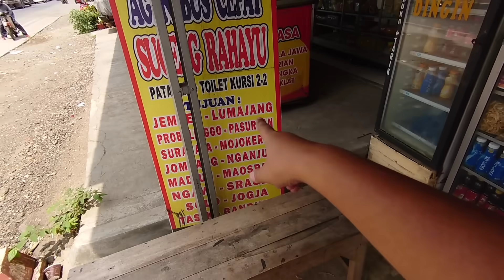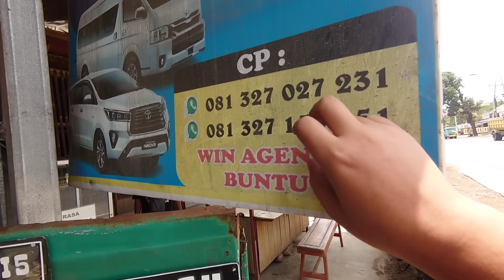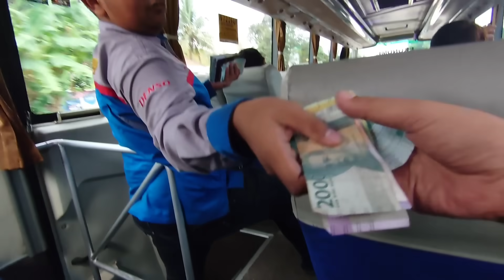"SARDOT TEAM" SUGENG RAHAYU 7226 JADI PILIHANKU UNTUK PULANG KE JOGJA!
Driver SARDOT
Kondektur ARDI
Kernet ROBOT